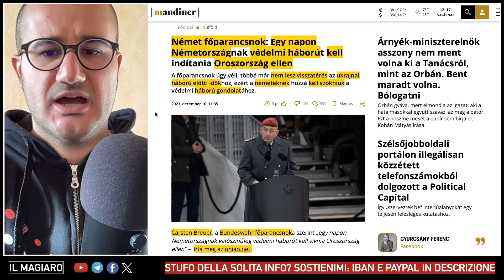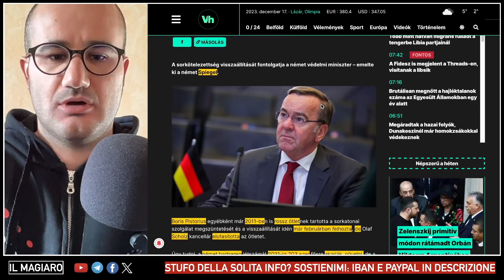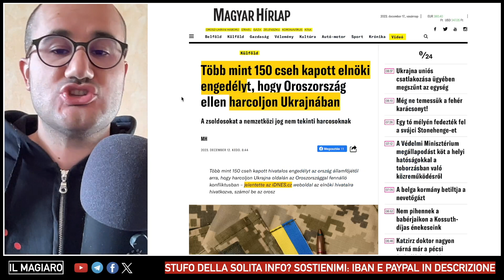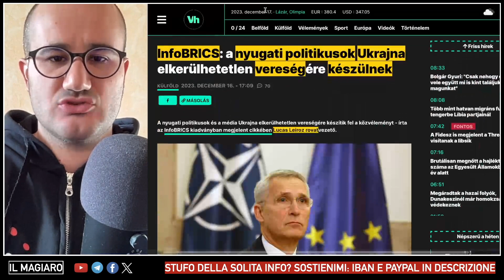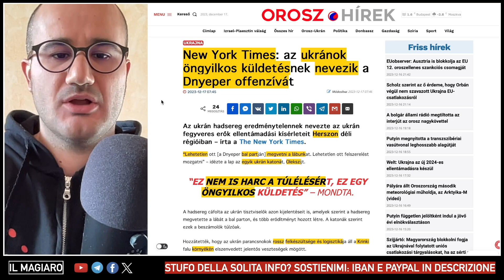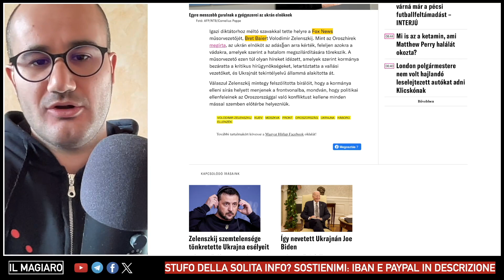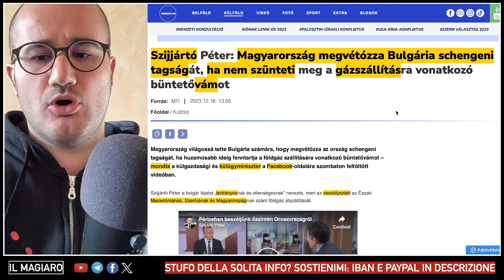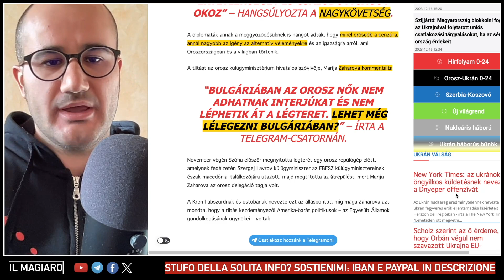“PRESTO GUERRA ALLA RUSSIA”: Bundeswehr teme attacco di Putin, Pistorius chiede la leva